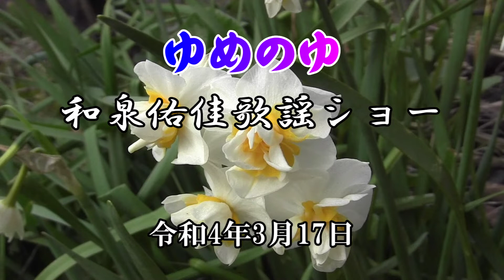和泉 佑佳歌謡ショー ゆめのゆ 040317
金沢　ゆめのゆ